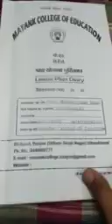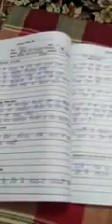101075400013 BHANU PRAKASH SINGH RAWAT